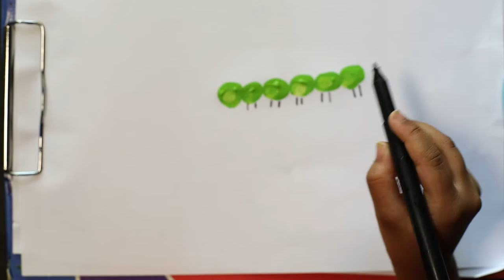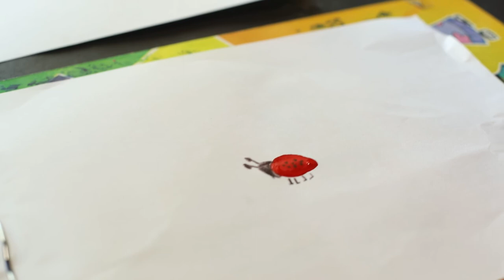Easy Thumb Printing Fun Activities for kids For beginner 3 to 4 ages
Finger Painting Art | Easy Thumb Painting Animals | Summer Fun Activities for kids by Arty & Crafty

Thumb print for Aradhana Age 6 yrs do it for easy interesting art
This is easy & fun art for kids. how to draw cute   insect using fingers & thumb. It's sooo much fun & relaxing painting. Kids just love to to do this type of painting. Kids are going to enjoy this summer with this kind of beautiful painting.

thumb painting
thumb painting for kids
thumb printing
thumb painting tree
thumb painting ideas
thumb painting butterfly
thumb printing for kids
thumb painting fish
thumb painting flower
thumb painting scenery
thumb animal painting
anime thumb trick
thumb art ideas
thumb art frog
thumb art drawing
thumbprint art
thumb painting art
thumb impression art
thumb nail art
thumb pin art
thumbtack art

painting for kids step by step
painting for kids videos
painting for kids easy
painting for kids on paper
painting for kids beginners
painting for kids house
painting for kids on canvas
humb painting
thumb printing
thumb painting tree
thumb painting ideas
thumb painting butterfly
thumb painting fish
thumb painting flower
thumb painting scenery
thumb animal painting
anime thumb trick
thumb art ideas
thumb art frog
thumb art drawing
thumbprint art
thumb painting art
thumb impression art
thumb nail art
thumb pin art
thumbtack art